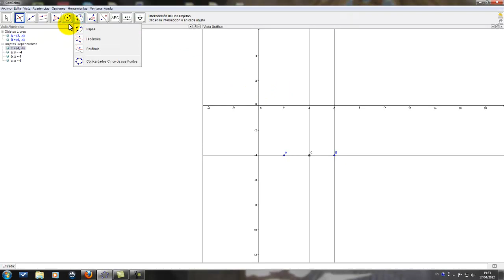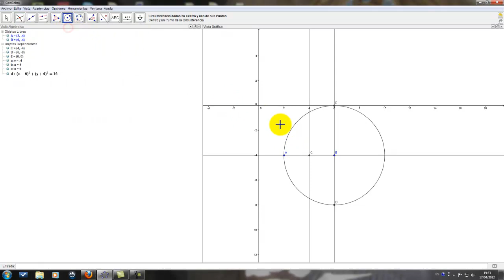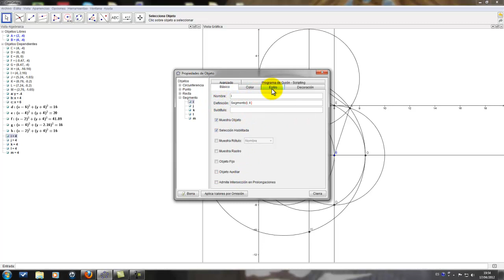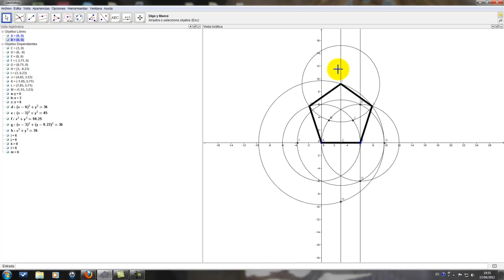How to draw a pentagon with GeoGebra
How to draw pentagon with GeoGebra